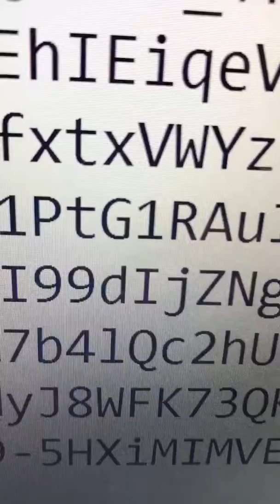Good Day Song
Arriving tomorrow DAL2024